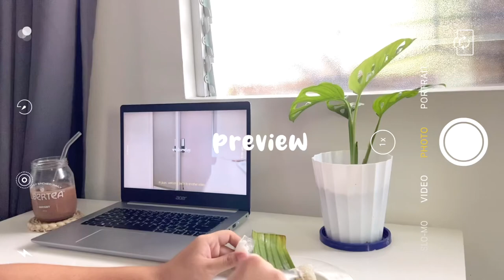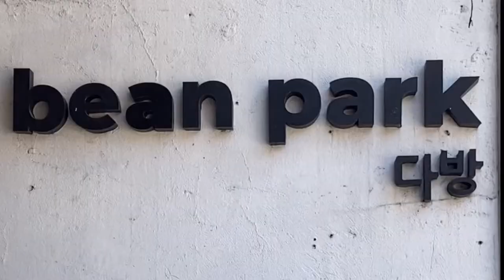chill vlog ☁️ date with my sister